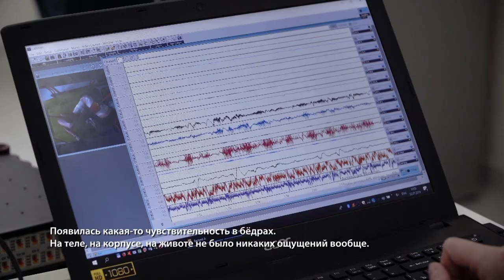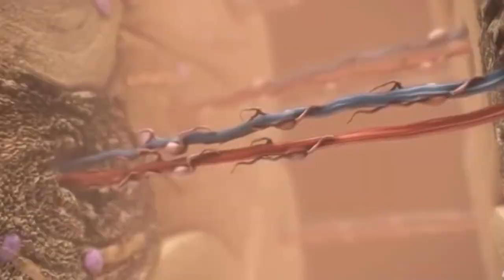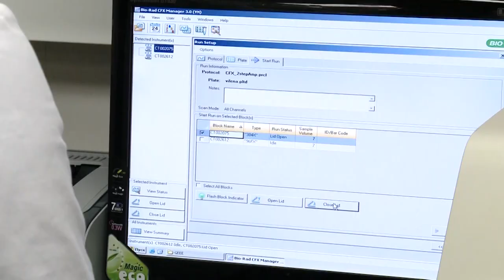Медицинский прорыв. Учёные разработали технологию реабилитации